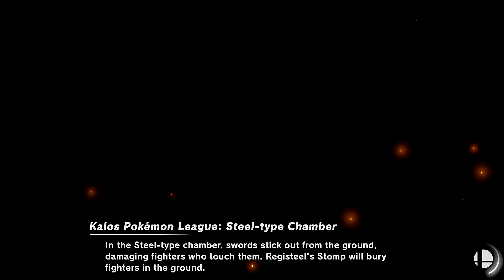Super Smash Bros Ultimate Battle At Kalos Pokemon League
Red Team: Pichu And Zelda
Blue Team: Jigglypuff And Min Min (Alt 7)
Green Team: Olimar And Daisy (Alt 6)
3 Stock
Final Smash: On
Stage: Kalos Pokemon League
Items: On

Requested By Zophine